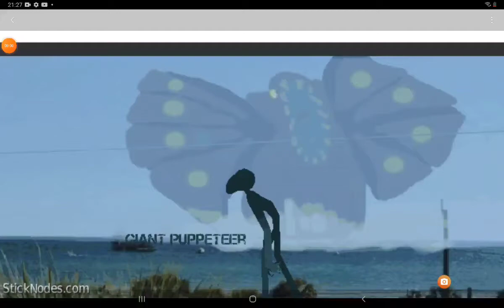ultra giant tournament preview 3